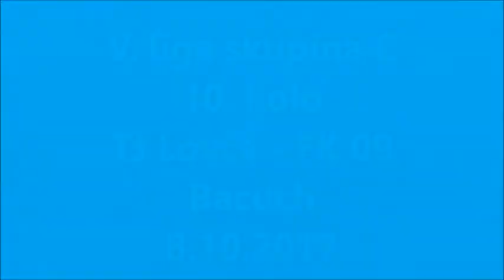TJ Lovča - FK 09 Bacúch 8.10.2017